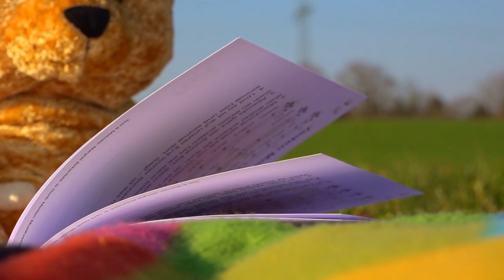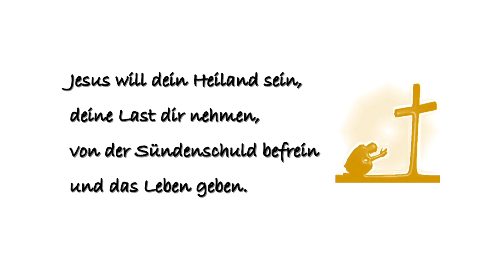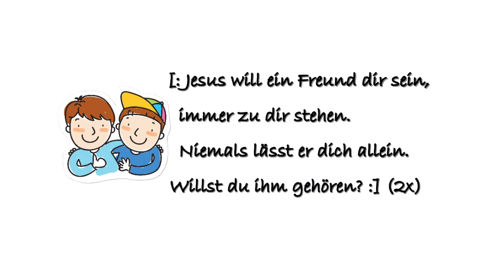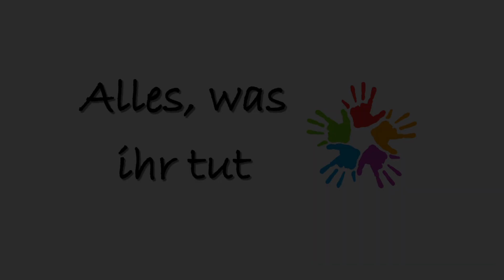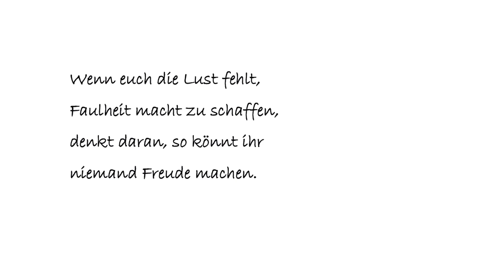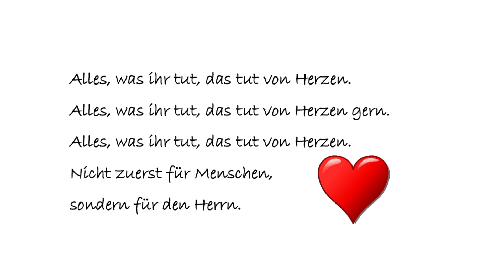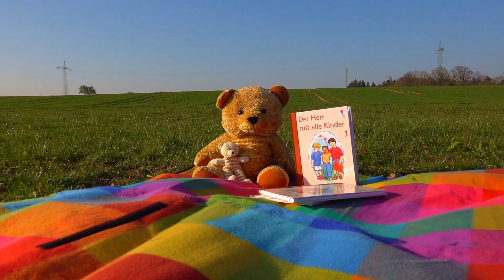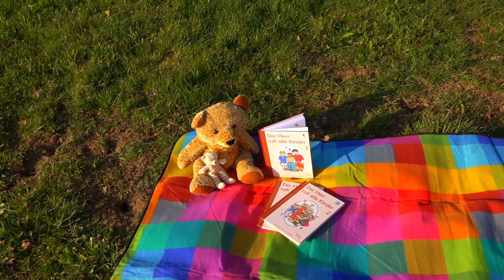Die ungleichen Söhne - Kinderstunde Sonntagsschule Kindergottesdienst Kigo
Hallo und ein herzliches Willkommen zur neuen Sendung von Sunny-Highway, die Kinderstunde@home.

Kennt ihr das auch? Mama oder Papa möchten, dass ihr euer Zimmer aufräumt, oder in der Küche helft, aber wirklich Lust habt ihr nicht dazu. Manche Kinder machen es mit Freude und helfen gerne der Mama, andere wiederum sagen ja, aber spielen trotzdem weiter. Das kennt ihr nicht, oder?

Was denkt ihr macht dem Heiland am meisten Freude? Ich bin mir sicher, das ihr die Antwort wisst ;-)

Heute lernen wir zwei interessante Kinder kennen. Beide tuen das Gegenteil von dem, was sie eigentlich der Mama gesagt haben. Doch bei dem einen Kind freut sich die Mama und bei dem anderen Kind, ist die Oma traurig, weil sie mitbekommen hat, was da eigentlich gespielt wird.

Gespannt? Schau mal rein, wir freuen uns auf dich!

Musik

Lied:       "Jesus will dein Heiland sein"
Album:      Ich bin glücklich
Verlag:     VaDi MusikVerlag, Gütersloh

Lied:       "Alles, was ihr tut"
Album:      Kommt, freut euch sehr!